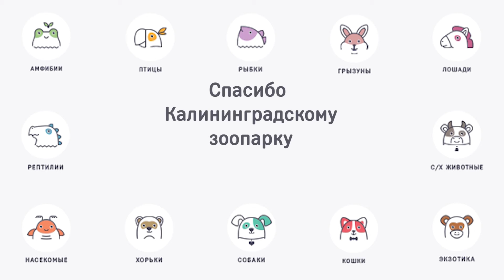Мандрил на ilikepet